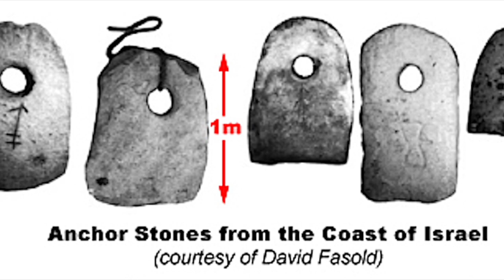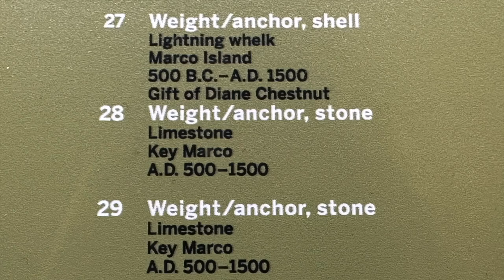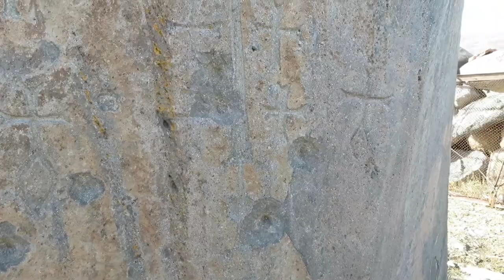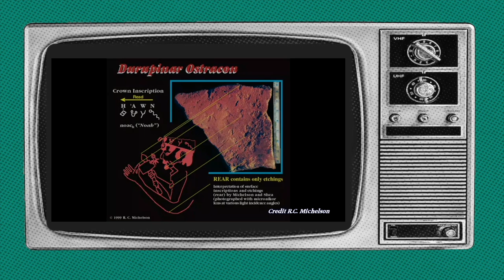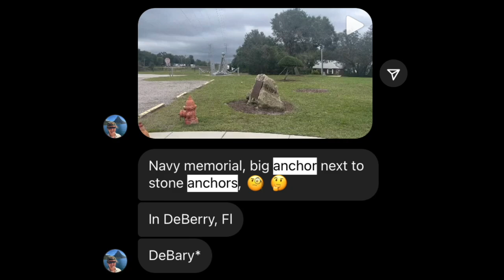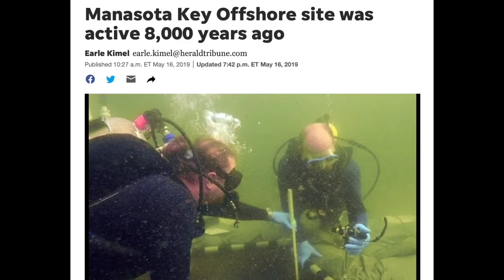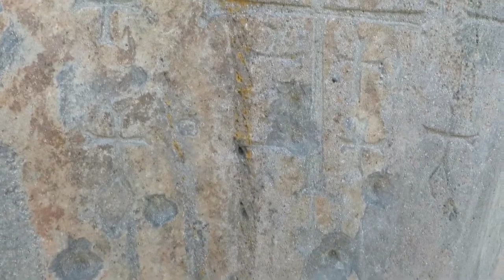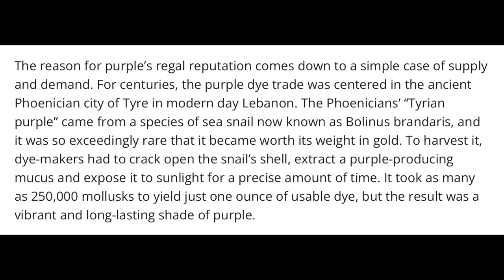ANCHORS OF ATLANTIS: The Ark Stones Of Florida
Scattered across the West Coast of Florida, lie the remnants of the largest maritime empire that the world has ever known. Before the advent of the common metal boat anchor, weights made from stone were the status-quo. Anchors of this sort are consistently found precisely where we would expect to find evidence of ancient sea-ferring civilizations; such as The Mediterranean Sea, Indian Ocean etc. The average weight of an ancient stone anchor is between 30 and 300 lbs with the size typically that of a backpack or tombstone. This is because these stones must be small enough for men of ordinary stature to deploy while floating in water. However, ancient stone anchors found in Florida, average at least 10x larger than those found elsewhere. The Saxer Stones of southwest Florida are a collection of ancient limestone anchors, which can today be found serving as residential lawn ornaments and landscaping features. Not only are these stones excessively large, but they are located where we should not expect to find evidence of an ancient maritime empire. In the eyes of mainstream academia, that is. While my Saxer Stones and Saxer Saga presentations focus on the discovery, history, and mythology of these megaliths, this video will show precisely how rocks of this sort and size were realistically utilized by ships of titanic caliber. In doing so we will also establish a link between the Saxer Stones of Florida and the infamous Drogue Stones of Ararat. For those who do not know, precisely where Noah’s ark is said to have come to a rest in the Mountains of Ararat, we find what were previously considered the Largest ancient stone anchors in the world. That is until the discovery of the Saxer Stones. The beliefs expressed in this video do not necessarily reflect my own, now enjoy.

- Drogue
noun: drogue; plural noun: drogues
"a device, typically conical or funnel-shaped with open ends, towed behind a boat, aircraft, or other moving object to reduce speed or improve stability."

0:00 Intro
3:20 Anchor, Yngvi, Ancient fertility rites, Mediterranean
10:50 Saxer and Drogue Stones, Anchors
25:15 Noahs Ark, Moon pools, Mt. Ararat
44:55 Skeletons, Giants, Noah's family site
54:56 Astrological dragons, eagles and jupiter/ neptune
1:05:15 Viewer-Submitted Anchors
1:14:00 Atlantis, Florida, Bimini
1:27:20 Crystals, power & exploration in Bimini
1:47:06 Bimini road and Paradise Point
1:51:10 Pyramids and Aqua Quest
1:52:44 Glyphs, Timucuans, Miami, Phoenicians, dye trade
2:01:38 Song of Seven Cities